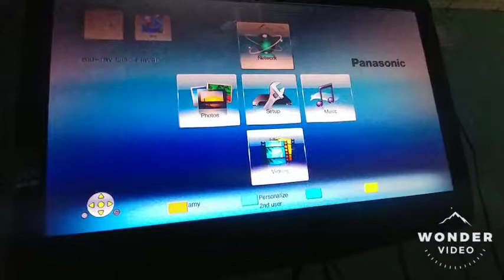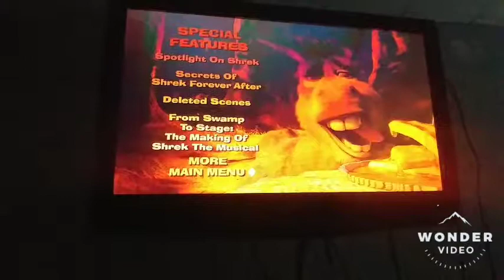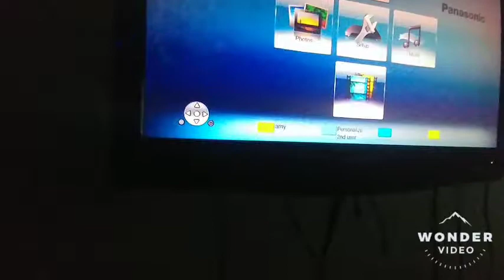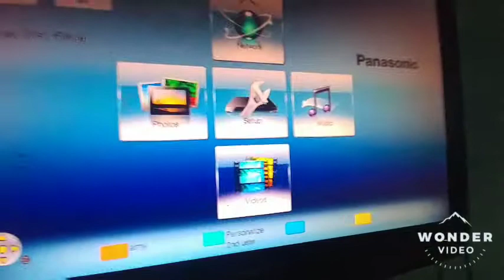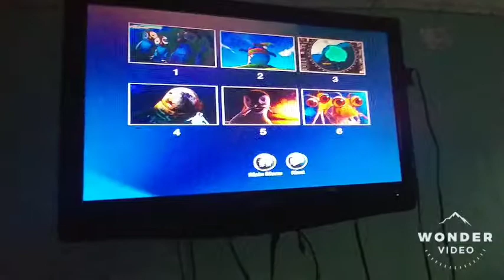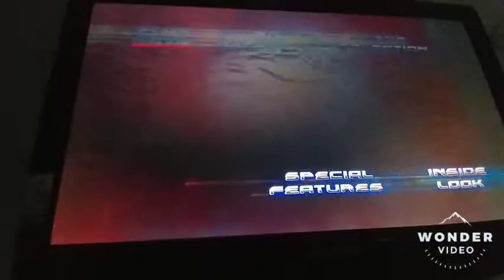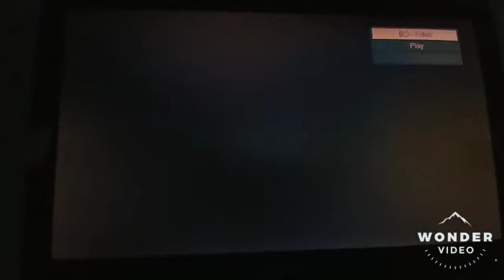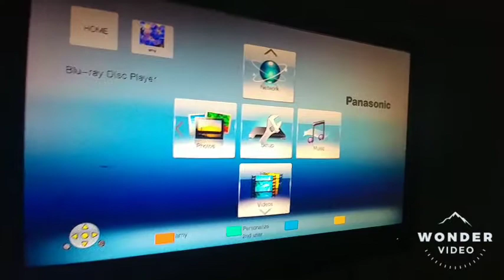Looking at my guilty pleasure movies DVD menus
LOVE WHATEVER MOVIE YOU LOVE!
YEP YEP YEP!